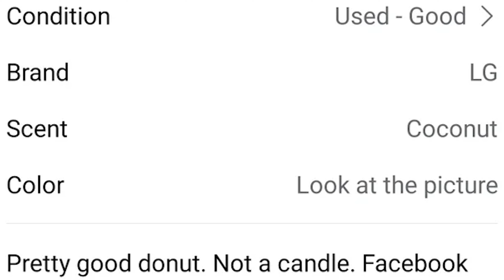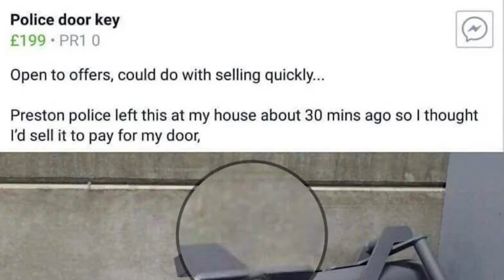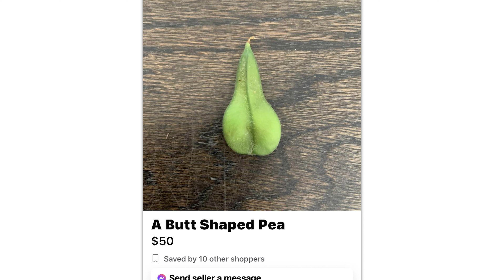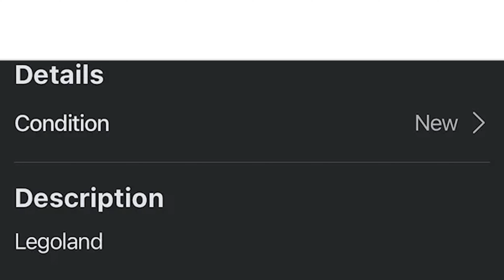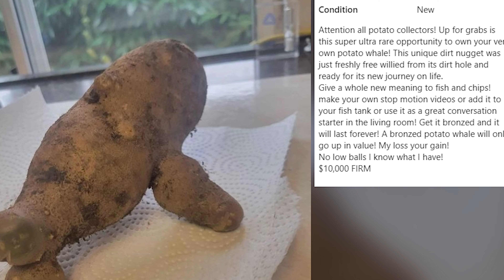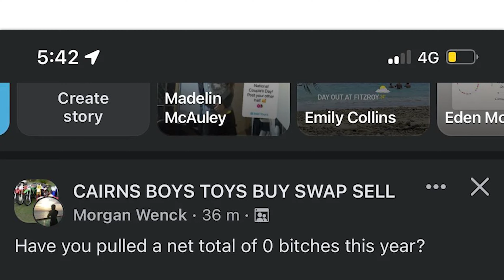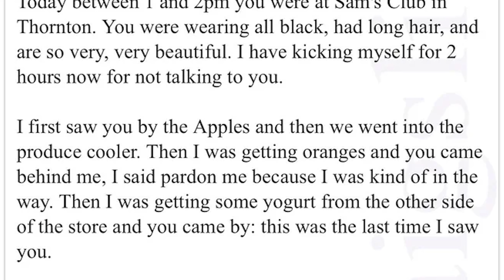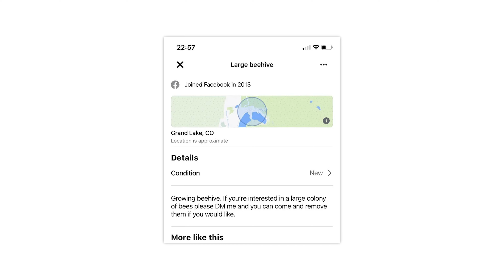r/Crackheadcraigslist · that's fire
The best posts from the top of r/Crackheadcraigslist on Reddit. Don't forget to check out the community subreddit